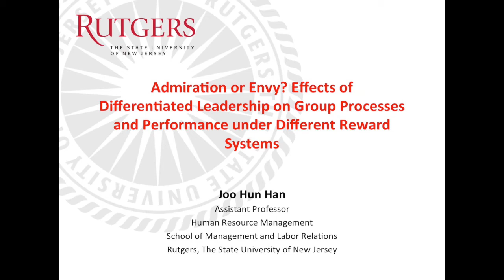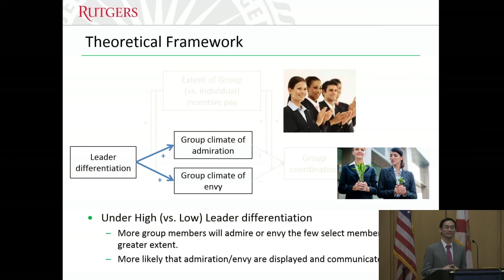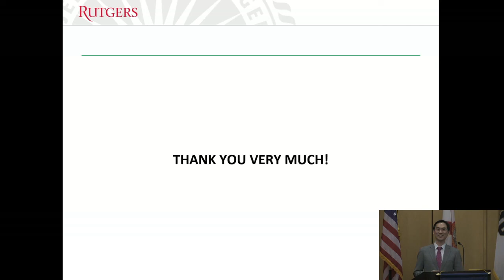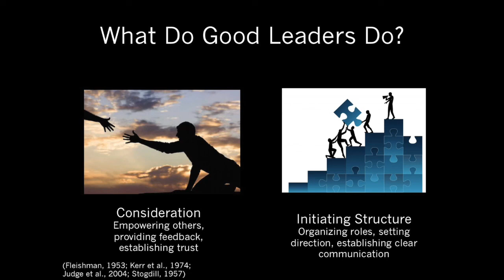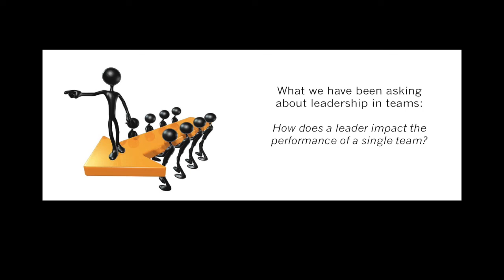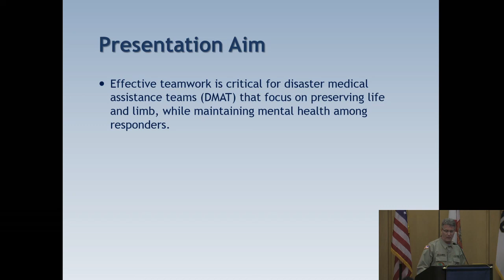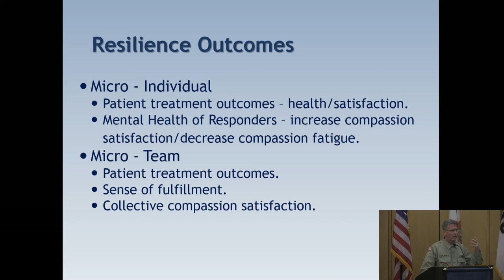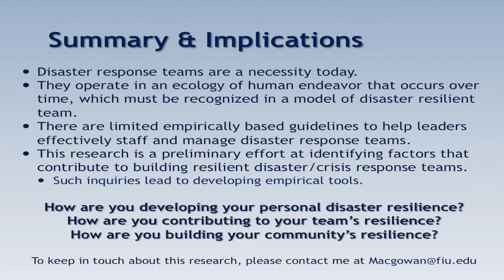The Leadership Research Colloquium 2016